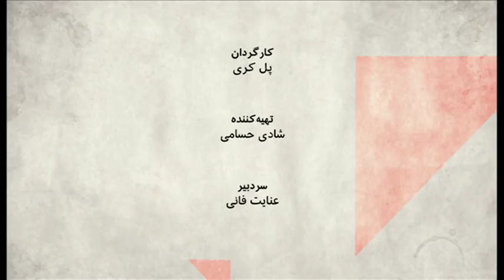صفحه دو: درخواست فعالان مدنی و سیاسی برای مذاکره بی قید و شرط با آمریکا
در نامه ای بیش از یکصد فعال سیاسی و مدنی به وضعیت منطقه پیرامون ایران و بحران‌های مختلف در داخل اشاره کرده اند و از دولت و حکومت خواسته اند مشکل تنش با آمریکا را حل کنند. نویسندگان نامه معتقدند که فرصت مناسب دوران اوباما از دست رفته و حالا باید، به گفته آنها، فارغ از جنگ های روانی کاخ سفید، ایران با یک تصمیم ملی شجاعانه اعلام کند که حاضر به انجام مذاکرات بدون قید و شرط با آمریکاست. دونالد ترامپ بعد از مذاکره با رهبر کره شمالی گفت که به دنبال مذاکره با ایران برای دستیابی به یک توافق، به گفته او، واقعی است، اما تا کنون از سوی مقامهای ایران، رسما به مذاکره با آمریکا چرا غ سبزی داده نشده است. در میان امضاءکنندگان این بیانیه، افرادی از جناح های مختلف سیاسی هستند، نام های غلامحسین کرباسچی، از چهره های حزب کارگزاران سازندگی، احمد منتظری، فرزند آیت الله منتظری، جمیله کدیور، نماینده پیشین مجلس، حسین کروبی، فرزند مهدی کروبی، و عیسی سحرخیز، روزنامه نگار، به چشم می‌خورد. این نامه واکنش تند اصولگرایان را برانگیخته و مجید محتشمی عضو شورای سیاست گذاری اصلاح طلبان هم گفته که این نامه مورد تایید آنها نیست. آیا درخواست مذاکره بی قید و شرط با آمریکا راه به جایی می برد؟

مهمانان برنامه:
صدیقه وسمقی، استاد دانشگاه در فقه و حقوق اسلامی و عضو پیشین شورای شهر تهران، از امضاءکنندگان،
رضا علیجانی، فعال ملی مذهبی، از امضاءکنندگان نامه،
فرشته پزشک، کارشناس امور بین الملل